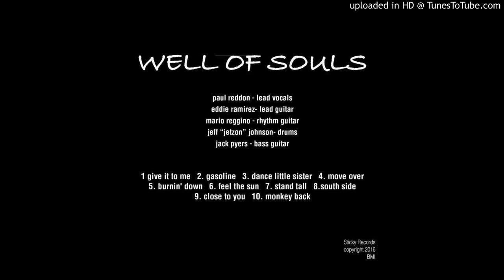Close To You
Jack Pyers, featuring the players on this project: Paul Reddon- Lead Vocals;  Eddie Ramirez- Lead Guitar;  Mario Reggino- Rhythm Guitar;  Jeff "Jetzon" Johnson -Drums; and Jack Pyers- Bass Guitar. These tracks where recorded live in the studio and these guys played their asses off.  Play it loud!